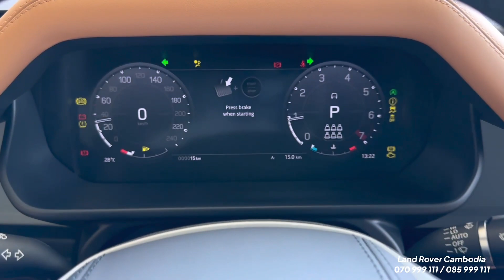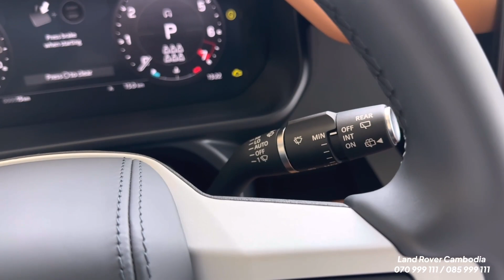2023 Land Rover Defender 130 First Edition - 7 Seats Off Road SUV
2023 Land Rover Defender 130 First Edition - 7 Seats Off Road SUV